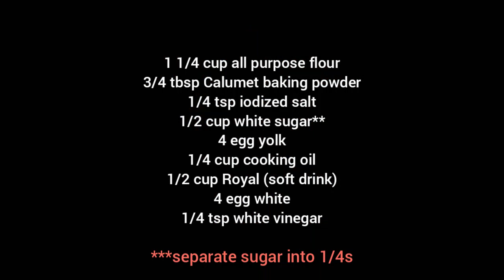No bake CHIFFON CAKE | How To Make Chiffon Cake | Chiffon Cake Recipe | Chiffon Cake Without Oven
No Bake Chiffon Cake | How To Make Chiffon Cake | Chiffon Cake | Steamed Chiffon Cake